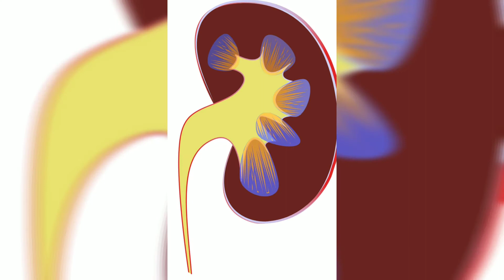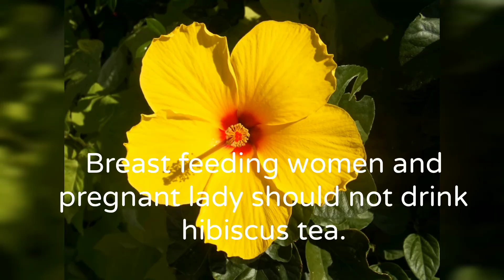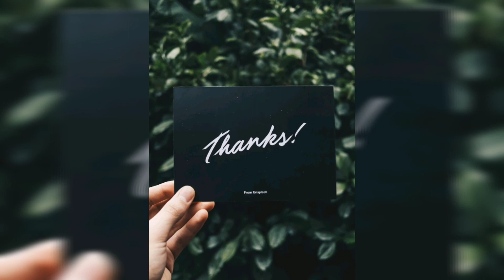Amazing benefits of Hibiscus | ದಾಸವಾಳದ ಅದ್ಭುತ ಪ್ರಯೋಜನಗಳು | Ayurvedic benefits of hibiscus flower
Benefits of hibiscus tea

We can cure our health problems by using easily available ingredients.
Health Kannada , healthkannada, Kannada, health

magical drink to lose weight
hibiscus tea
hibiscus
hibiscus tea for weight loss
hibiscus tea benefits
remedy for pcos
pcos, pcod
natural remedy for thyroid
weight loss tea
hibiscus tea for thyroid
hibiscus tea recipe
lose weight
hibiscus tea benefits
hibiscus tea
hibiscus tea recipe
hibiscus tea before bed
hibiscus tea for liver
hibiscus tea for pcos
hibiscus tea for high blood pressure
hibiscus tea for skin
hibiscus tea for fertility
hibiscus tea for diabetes
hibiscus tea for irregular periods
hibiscus flower benefits
hibiscus flower benefits for hair
hibiscus herbal tea
hibiscus for hair color
hibiscus tea benefits
health benefits of hibiscus tea
hibiscus tea health benefits
hibiscus tea benefits for hair
hibiscus tea benefits for skin
hibiscus tea benefits weight loss
hibiscus tea benefits and side effects
benefits of hibiscus
hibiscus tea benefits for weight loss
hibiscus tea recipe
hibiscus flower benefits
hibiscus tea
hibiscus tea side effects
healthy tea
hibiscus
tea
nutrition
health
hibiscus tea
hibiscus tea recipe
what is hibiscus tea
how to make hibiscus tea
red hibiscus tea
karkode tea
jamaica tea
healthy
herbal
weight loss
how to make hibiscus tea at home
hibiscus tea
hibiscus tea recipe
hibiscus flower tea
how to make jamaica mexican drink
How to make jamaica drink
mexican jamaica drink
how to make mexican jamaica drink,
how to make sorrel tea
hibiscus tea benefits
weight loss
how to lose belly fat
lose weight
hibiscus tea recipe
how to
chembarathi tea
healthy tea recipes
healthy recipes
how to make healthy tea
flower tea
tea from flowers
hibiscus wine
matcha tea drink
ketogenic diet
hibiscus tea benefits youtube
hibiscus tea recipe
benefits of hibiscus tea for diabetes
benefits of hibiscus tea weight loss
health benefits of hibiscus tea blood pressure
hibiscus tea blood pressure
hibiscus flower benefits in kannada
hibiscus
dasavala
ayurveda
kannada
hibiscus for hair growth
dasavala flower for hair
treatment
healthy kannada
Health benefits of drinking hibiscus tea
how to make highbiscas juice
Hiybiskas
How to make dasavala tea
Hhow to
hou to
Kannada
in kannada
Hibiscus Flower Juice Health Benefits
Hibiscus Flower Juice
 Hibiscus Flower
dasavala flower
hibiscus shampoo
hibiscus conditioner hibiscus rosa-sinensis, hibiscus benefits for skin
hibiscus leaves benefits how to make hibiscus tea, hibiscus tea hallucinations, hibiscus tea recipe, hibiscus tea before bed, hibiscus tea benefits and side effects

Health kannada